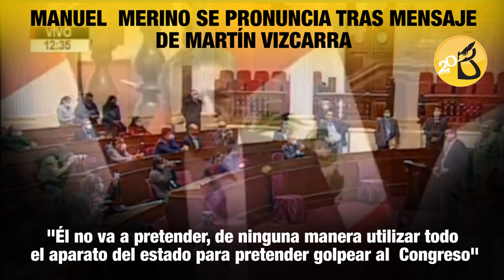Manuel Merino responde a Martín Vizcarra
Manuel Merino, presidente del Congreso de la República se pronunció en una conferencia de prensa acerca de las expresiones del presidente de la República, Martín Vizcarra. Acusó al mandatario de querer desprestigiar al Congreso para esconder su fracaso en el manejo de la pandemia. Aquí un extracto de sus declaraciones.